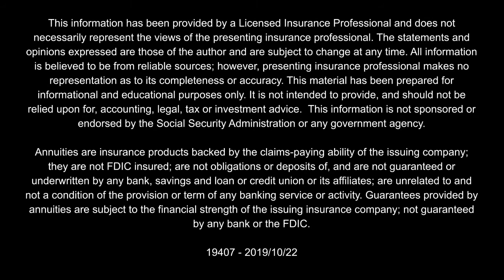Leverage Retirement Planning for Financial Freedom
With so much information out there, it's difficult to cut through the noise to determine what constitutes a plan for retirement income. Pat Ginefra, is a certified financial instructor who founded his own firm and also teaches a class on how to simplify your retirement.

Having a retirement account or several retirement accounts is not the same as having a plan for retirement income. With the right kind of plan, you avoid a "just in case" retirement and set yourself up to spend your golden years pursuing the activities you love with financial security.

Sign up to receive a complimentary copy of 10 Steps to a Successful Retirement

Licensed Insurance Professional. Respond and learn how life insurance and annuities can be used to positively impact your retirement. It is not intended to provide, and should not be relied upon for, accounting, legal, tax or investment advice.